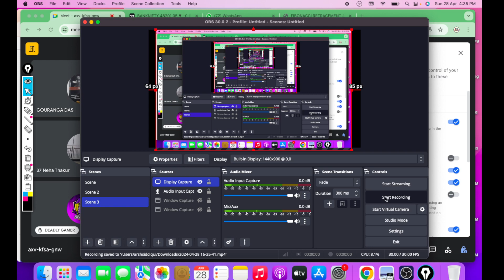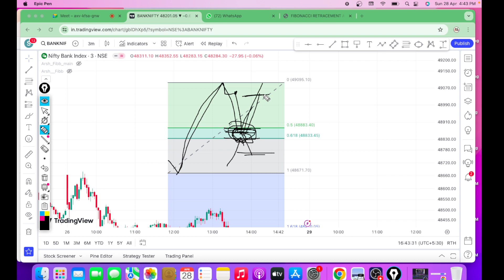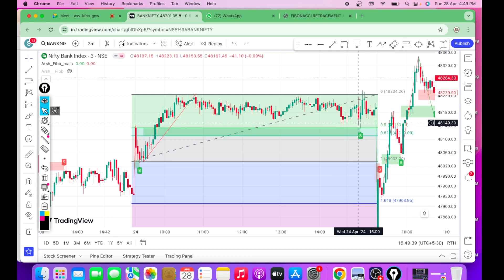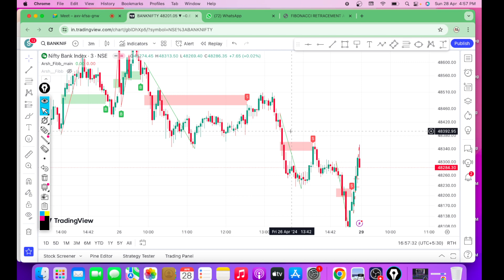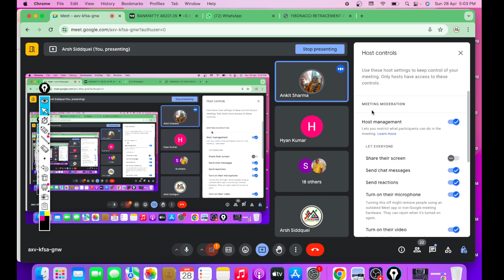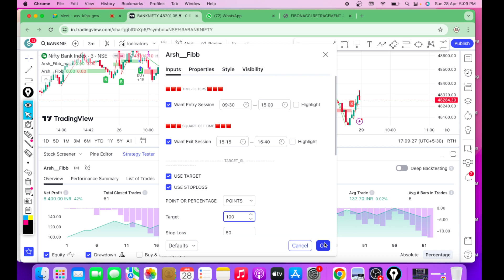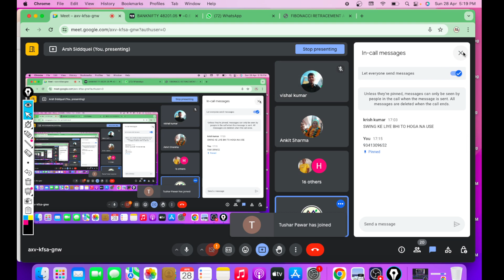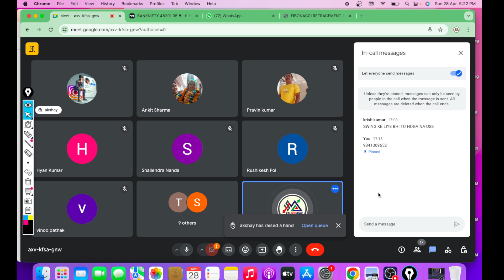How Algo Trading Works || Q/A Session on ALGO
Hello guys in this video I will explain about algotradingstrategy which gives a signal of buying and selling and also we can automate our trades in a demate account. We don't have to buy and sell manually algo will do everything for us.

Open Your demate account in Alice Blue (15rs brokrage per order)